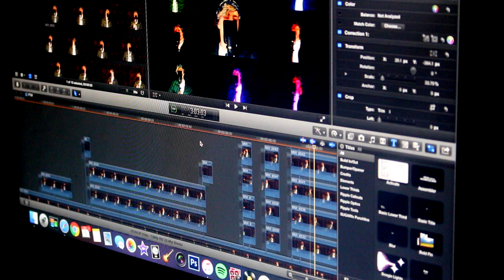RYAN MORRISON - Do They Know It's Christmas (Band Aid) - Live Lounge Performance Video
A live rendition of Band Aid 20's hit 'Do They Know It's Christmas' by RYAN MORRISON - Brand new single So Far Gone out now!